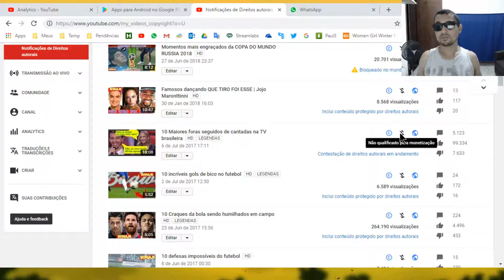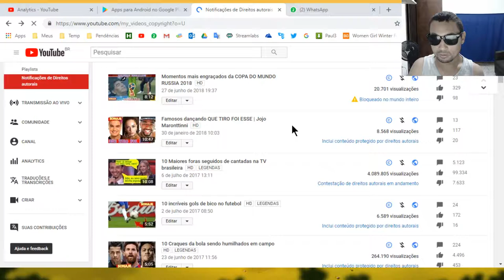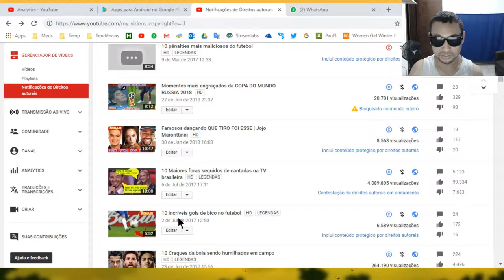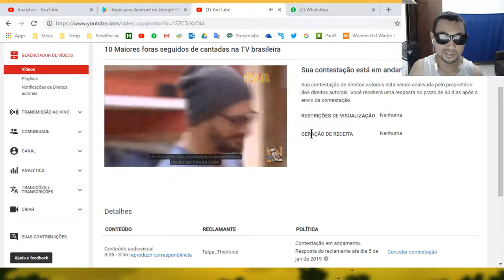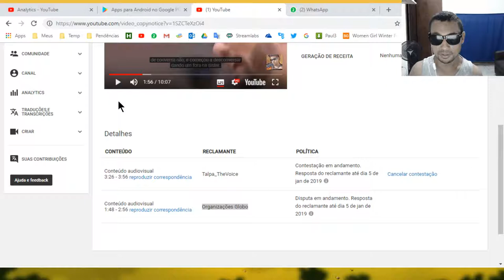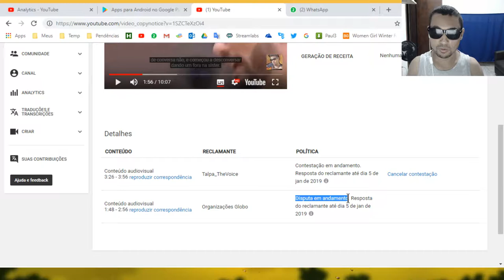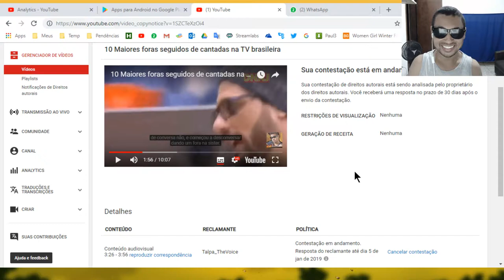Levei Flag em um vídeo de 4M de exibições | MONETIZAÇÃO CORTADA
Neste vídeo vou comentar sobre a Flag de direitos autorais que levei em um vídeo de 4 milhões de exibições: um dos vídeos mais rentáveis do canal Sonaje. O resultado disso é que tive a monetização cortada e por isso daqui pra frente todas as visualizações deste vídeo terá a receita enviada para o reclamante. Porém ainda não é o fim, podemos, (se estivermos com sorte) ainda recuperar a monetização do canal. Se tudo der certo, postaremos aqui informando vocês.